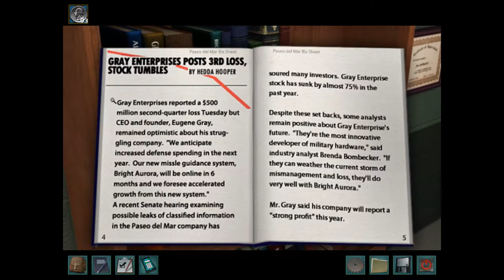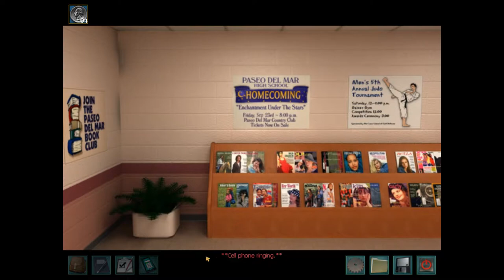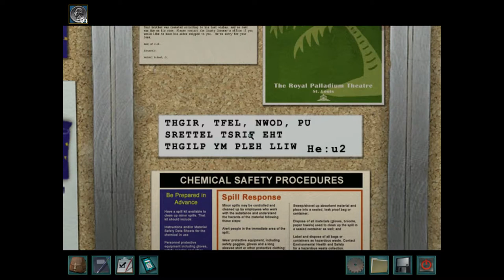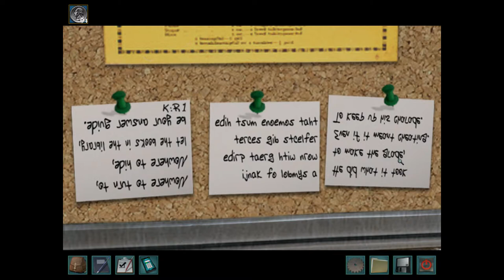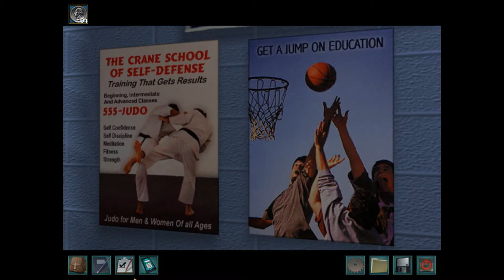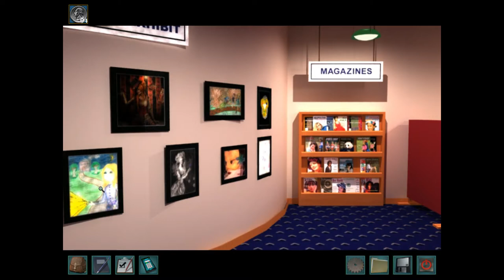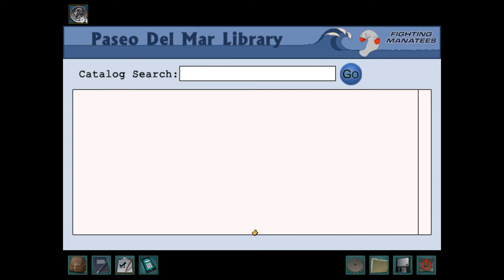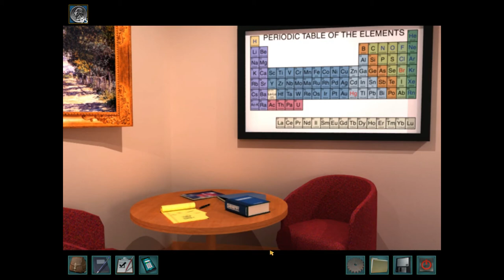Let's Play//Nancy Drew: Secrets Can Kill// Part 3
~Social:
Origin: JJRoseGaming